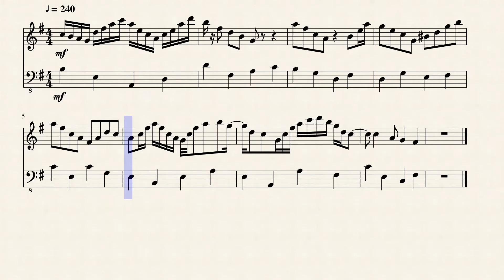Fast Run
Indeed, the flute part is unbelievably difficult to play, because of several sixteenth notes that are joined together in several measures. Thus, for anyone who wants to attempt to play the part, I would highly recommend you initially play at a relatively slow tempo, say 110 B.P.M, and then gradually increase tempo. As for the bass part, I would advise one to first play at about 180 B.P.M, then work your way toward 240. Good luck!